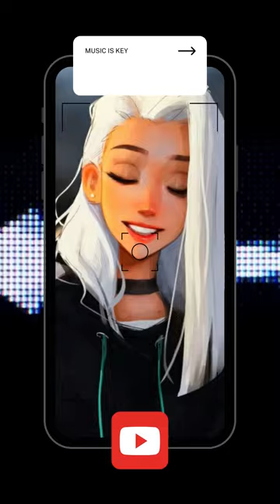Selftalk music by MADiRFAN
Immerse yourself in the soothing sounds of our Soulful Lofi Sanctuary, a perfect blend of chill instrumental beats, lofi hip hop, and jazzhop to create the ultimate study mix. Whether you're looking to relax, study, or unwind after a long day, these chill beats and lofi radio tunes will help you find your focus and calm your anxiety. Join us in this peaceful escape for a soulful, chill, and relaxing musical experience.

― MADiRFAN -

Wish you happy time when listening ❤️️❤️️❤️️

► Music produced by madirfan.

madirfan Music:
👼 Study With Me / Study Lofi Chill / Study Chill Vibes
👼 Chill music | lofi Music | Study Lofi
👼 Lofi Hip Hop | Study Music
👼 lofi Beats To Study / Chill To
✔️Asian